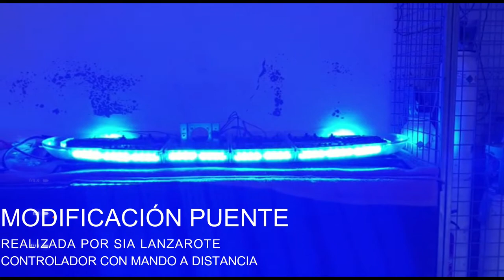REFORMA PUENTE F.V. CAMBIO A AZUL CON MANDO A DISTANCIA SIA LANZAROTE Y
NUESTROS AMIGOS DE SIA LANZAROTE NOS MUESTRAN SU ÚLTIMO "MOD". LA REFORMA DE UN PUENTE F.V. QUE ERA ÁMBAR, AHORA A AZUL CON CONTROL MEDIANTE CENTRALITA CON MANDO A DISTANCIA
MUCHAS GRACIAS!!